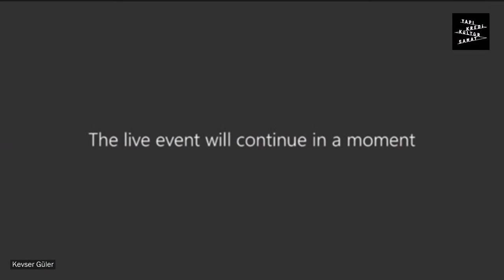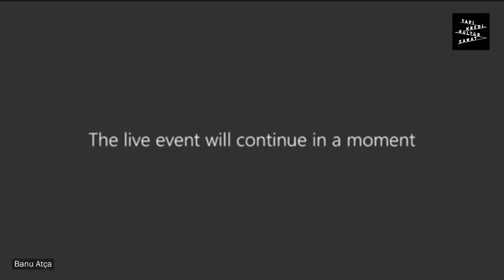"Kulis: Bir Tiyatro Belleği, Hagop Ayvaz" - Tiyatronun 'kulis'ine bir davet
Yapı Kredi Kültür Sanat’ta açılan “Kulis: Bir Tiyatro Belleği, Hagop Ayvaz” sergisi, Türkiye’nin tiyatro tarihine ışık tutuyor. Serginin küratöryal ekibinden Kevser Güler, Esen Çamurdan ve Banu Atça bu kapsamlı arşivin ortaya çıkarılmasından sergi fikrinin oluşması ve serginin hazırlanmasına kadar uzanan süreci anlatıyor

Hrant Dink Vakfı öncülüğünde Türkiye Tiyatro Vakfı ve Yapı Kredi Kültür Sanat Yayıncılık işbirliğiyle hazırlanan sergi, 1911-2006 yılları arasında yaşamış İstanbullu tiyatro sanatçısı ve yayıncı Hagop Ayvaz’ın kişisel çabalarıyla oluşturduğu tiyatro arşivinden yola çıkarak toplumsal bellek, kimlik ve mekân bağlamında Türkiye’nin tiyatro tarihine ilişkin yeni okumalar öneriyor. Ayvaz’ın 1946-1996 arasında kesintisiz yayımladığı kültür sanat dergisi “Kulis”in 50 yılı bir zaman çizelgesi eşliğinde ele alınarak tiyatro meraklılarının ilgisine sunuluyor.

Yapı Kredi Kültür Sanat’ın Beyoğlu binasında açılan sergi, 15 Aralık 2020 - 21 Şubat 2021 tarihleri arasında ziyarete açık ve ücretsiz. Detaylı bilgi için

YapıKrediKültürSanat Locada ve internet üzerinden canlı olarak düzenlediğimiz etkinliklere kanalımızdan ulaşabilirsiniz.